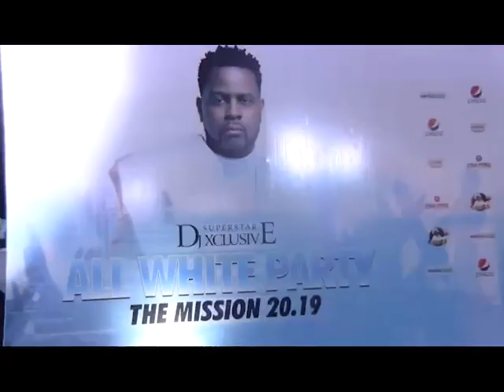DJ XCLUSIVE ALL WHITE PARTY PRIMETIME AFRICA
5th edition of Dj Xclusive All White Party was held at the Balmoral Hall, Federal Palace Hotel, Victorial sland,  Lagos.